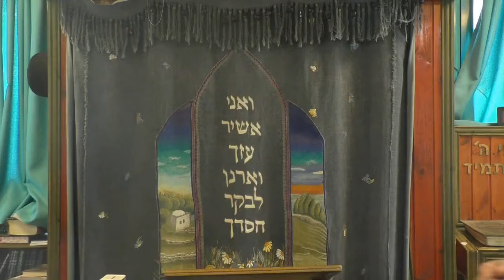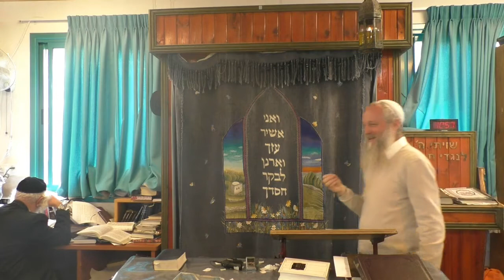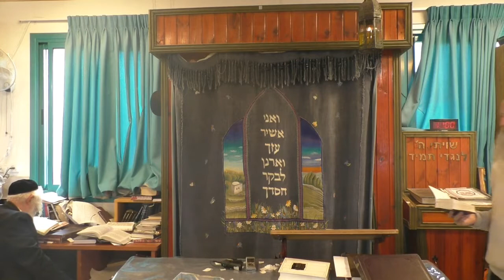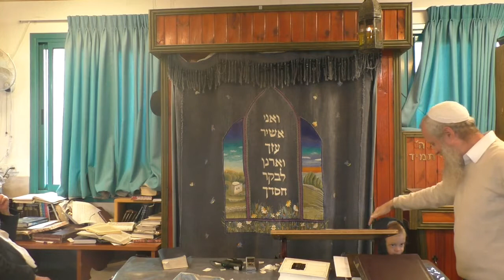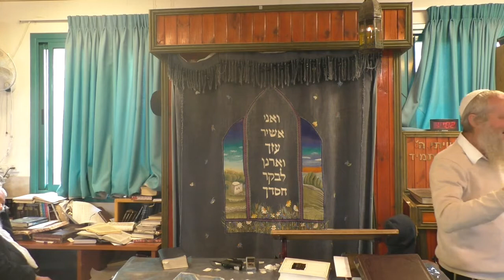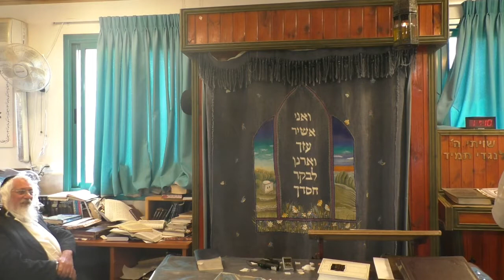הרב דניאל כהן קדיש על מדינת ישראל יום העצמאות התשפ''ב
צרו איתנו קשר:

כתובת
ישיבת בת עין
 90913 יישוב בת עין ד.נ. צפון יהודה

מזכירות
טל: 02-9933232